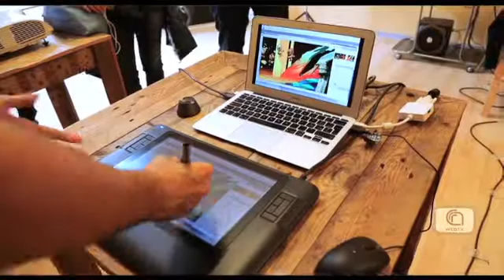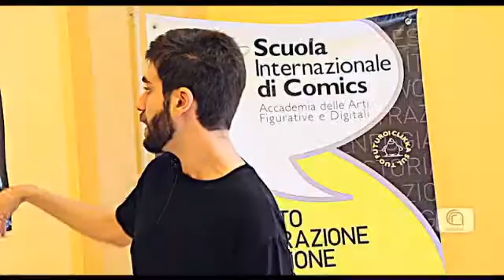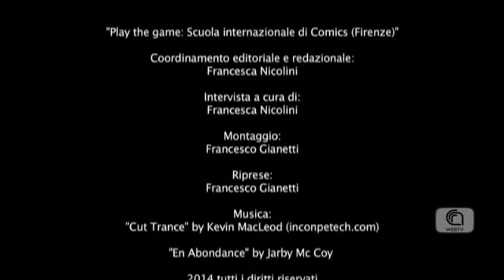Play the game: Scuola internazionale di Comics (Firenze)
All’internet Festival 2014, uno dei percorsi previsti dalla manifestazione prevedeva “Play the game”, l’area tematica della creatività artistica, quella del gioco, esplorato in tutti i suoi scenari possibili, dal business, alla socialità online, dalla quotidianità al divertimento, all’universo del videogame, ecc.